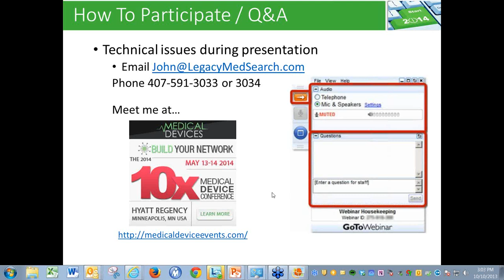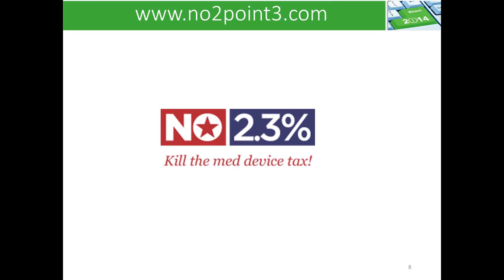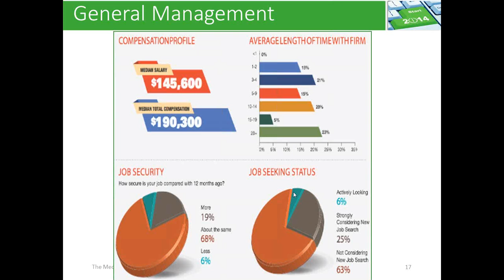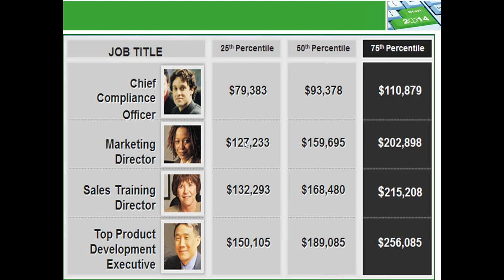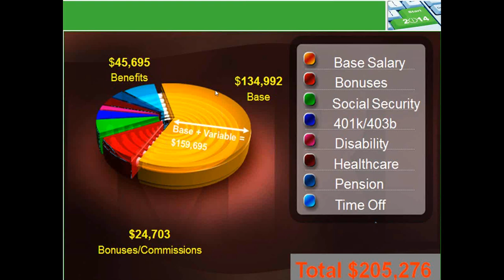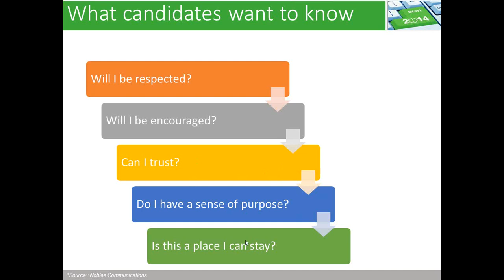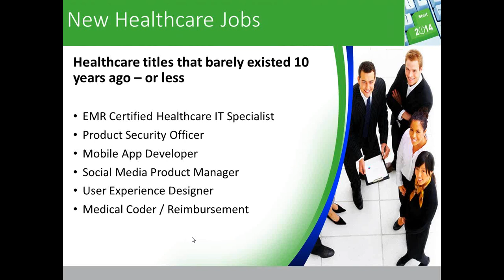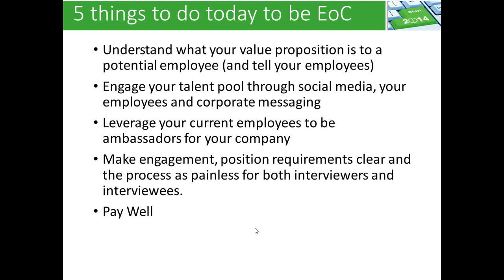Medical Device Job Market 2014: Paula Rutledge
An overview of the U.S. healthcare industry hiring outlook for device, medtech, and diagnostic companies grappling with increased regulation, the 2.3% medical device tax, ACA provisions, and a candidate-driven market.